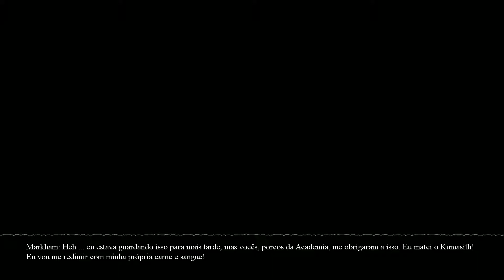The Vagrant - Detonado/Walkthrough - Parte 4 - PT/BR